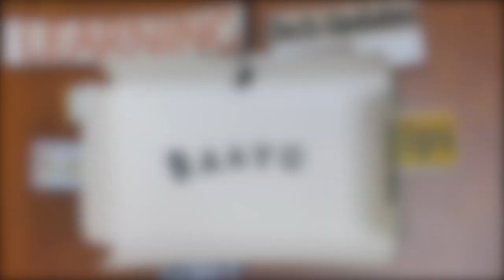Microscopy Part 4 - Inverted Microscope | Lab Demonstration | Basic Information in Hindi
This video is - Inverted Microscope | Lab Demonstration | Basic Information in Hindi.
In this video tutorial we talk about how to use microscope in lab, how to interpret data.
Microscopy is the technical field of using microscopes to view objects and areas of objects that cannot be seen with the naked eye (objects that are not within the resolution range of the normal eye).

Microscopy Part 1 - Introduction to Microscopy.
In this video tutorial we talk about what is microscopy, what are different types of microscopy.